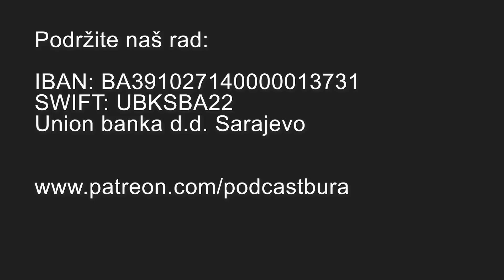Podcast BURA - Ivica Anić i Dalibor Vuković: Zašto smo odbili ponudu Vlade HNŽa tešku 18 milijuna KM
Dalibor Vuković, predsjednik sindikata zdravstvenih djelatnika HNŽ-a i Ivica Anić, predsjednik sindikata uposlenika SKB Mostar u Podcastu bura govorili su o štrajku zdravstvenih djelatnika u Hercegovačko neretvanskoj županiji.

Govorili su o razlozima stupanja u štrajk, što su tražili od Vlade HNŽ-a a što im je nudila Vlada. U razgovoru s voditeljem i urednikom Podcasta Bura Juricom Gudeljom razgovarali su o posljedicama štrajka po građane a osvrnuli su se i na špekulacije da je štrajk politički motiviran.

"Ministarstvo zdravstva HNŽ-a je cijelo vrijeme nas ignoriralo. Mi smo bili prisiljeni pokrenuti ovaj štrajk", rekao je Anić te javno pojasnio kako su izgledali razgovori između vlade i sindikata.

Više puta su ponovili svoju spremnost na kompromis te i preko gostovanja u Podcastu Bura pozvali Vladu HNŽ da se ponovno pokrenu razgovori kako bi se štrajk okončao.

Vele kako je cilj štrajka, pored očitog povećanja plaća svim uposlenicima u zdravstvu, poboljšati i kvalitetu zdravstvenih usluga građanima.

Pojasnili su i zašto su odbili dosadašnje ponude Vlade HNŽ-a te ponudili svoje mišljenje do kad bi sam štrajk mogao trajati.